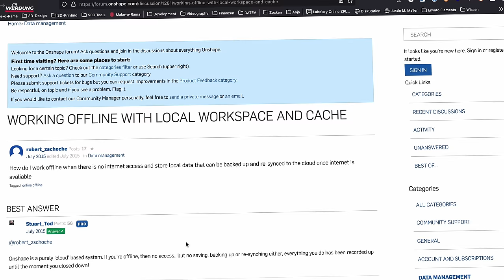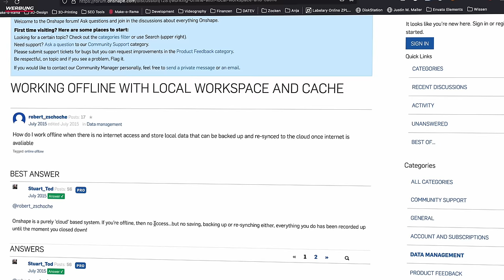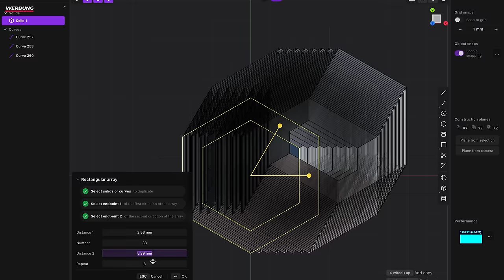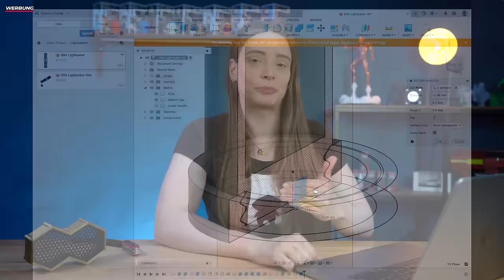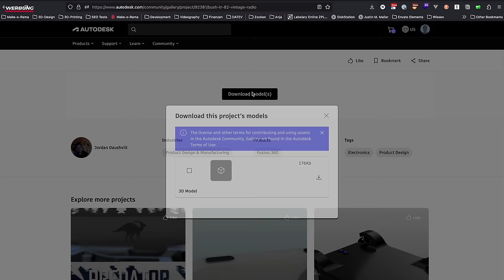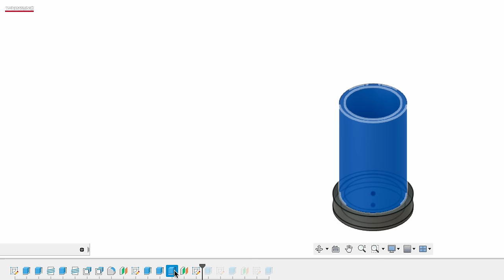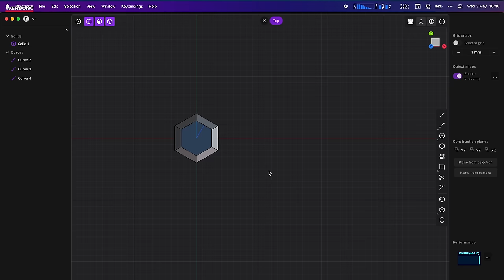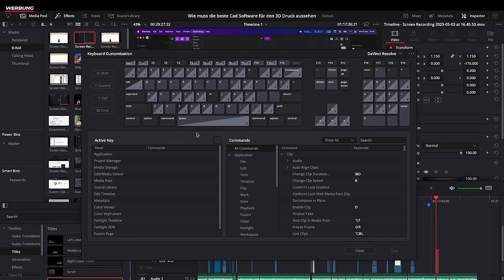Wie muss die beste CAD Software für den 3D Druck aussehen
In diesem Video bitte ich Euch um Eure Mithilfe. Ich möchte, dass wir die besten Ideen aus allen CAD Programmen in diesem Video und in den Kommentaren sammeln um daraus eine art Pflichtenheft für die beste CAD App machen.Schreibt also alles, was Ihr Euch für diese App wünscht in die Kommentare.